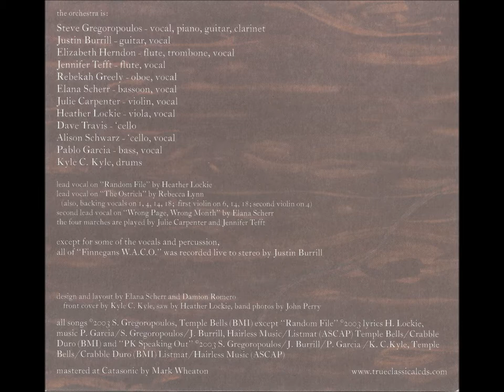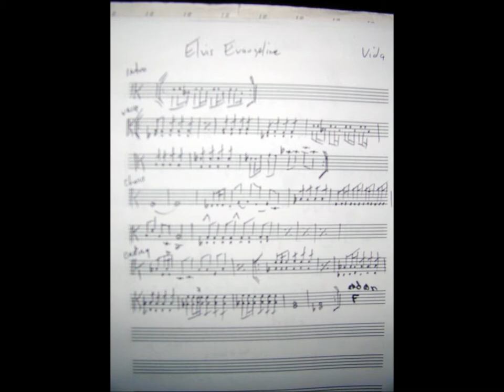W.A.C.O. (Wild Acoustic Chamber Orchestra) Finnegan's W.A.C.O. (full album) 2003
True Classical CDs

1 - The Fish of Melrose
2 - Random Files
3 - Marches #2
4 - Goldenrod
5 - The Whispering Dove
6 - Waterline
7 - All The Way From Sunnyvale
8 - Marches #1
9 - Gutter
10 - Wrong Page, Wrong Month
11 - PK Speaking Out
12 - Ostrich 35:36
13 - Marches #3 40:15
14 - Plane Crash Girl 42:22
15 - Mexico Stomp
16 - Crusty Burn
17 - V.E. Day
18 - Circle K
19 - Marches #4

Steve Gregoroupolus - vocals, piano, clarinet, guitar
Justin Burrill - guitar
Pablo Garcia - bass, vocals
Kyle C. Kyle - drums, percussion
Rebekah Greely - oboe
Rebecca Lynn - violin, vocals - lead vocal on The Ostrich, backing vocals on tracks 1, 4, 14, 18; 1st violin on 6, 14,and 18; 2nd violin on track 2
Julie Carpenter - violin, vocals
Allison Scwartz - cello, vocals
Heather Lockie - viola, vocals - lead vocal om Random File
Jennifer Tefft - flute
Dave Travis - cello
Elizabeth Herndon - flute, trombone, vocals, bottle
Elana Scherr - bassoon

The four marches are played by Julie Carpenter and Jennifer Tefft